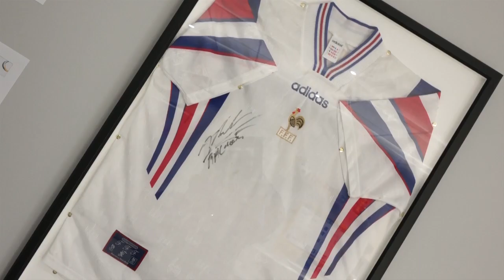Foot - Inauguration Footsal Complexe Florent BALMONT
Retour en images sur l'inauguration du complexe de footsal Florent Balmont de Anse
Interviews de Florent Balmont et de son coéquipier Rio Mavuba joueur pro du club de ligue 1 de Lille.